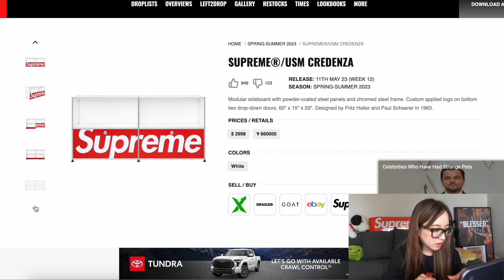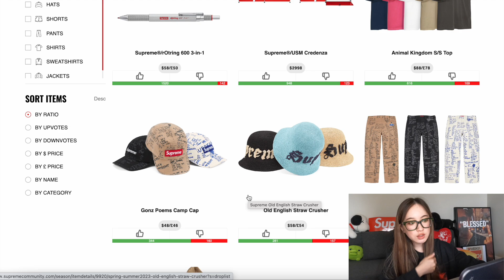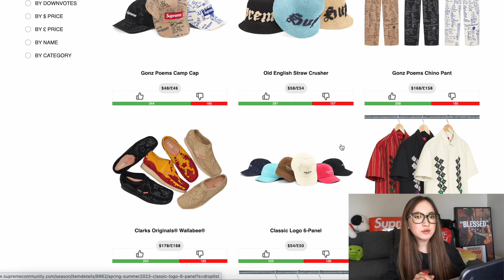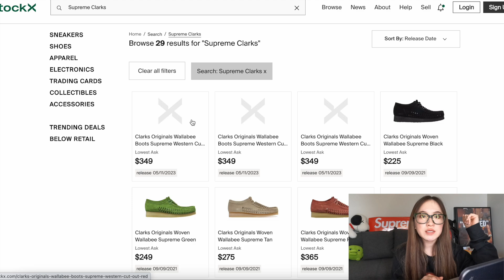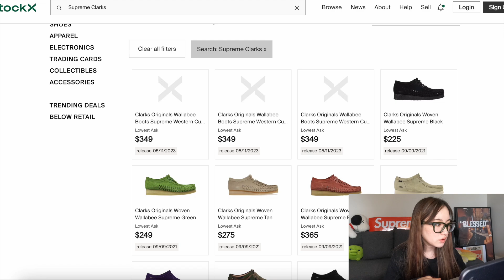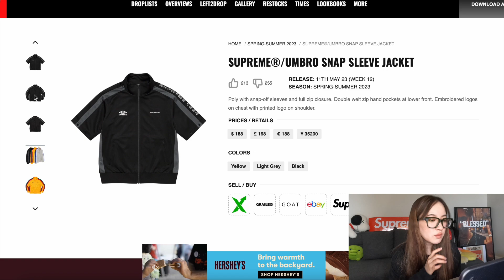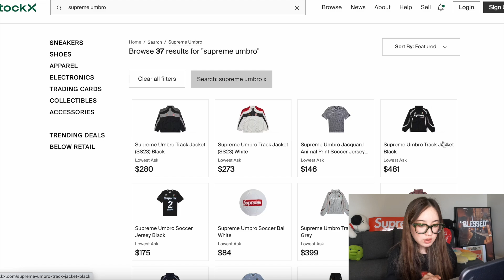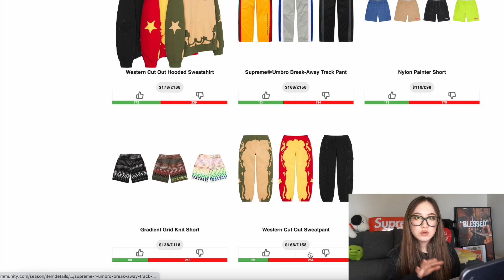SUPREME SS23 WEEK 12 DROPLIST. Clarks Wallabee | シュプリームSS23 WEEK 12ドロップリスト！クラークスコラボワラビー販売！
*Music
DOVA-SYNDROME